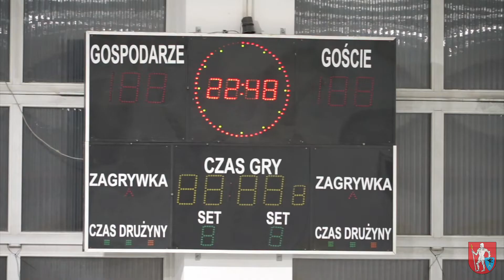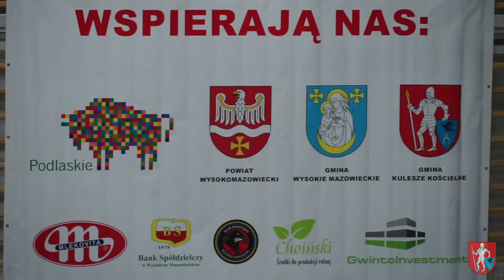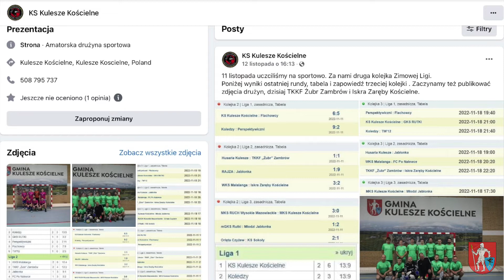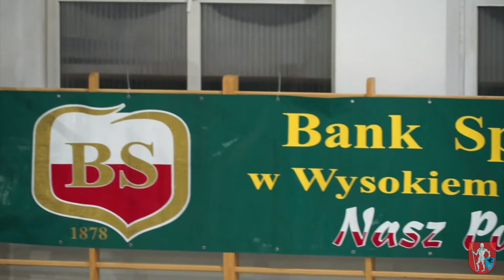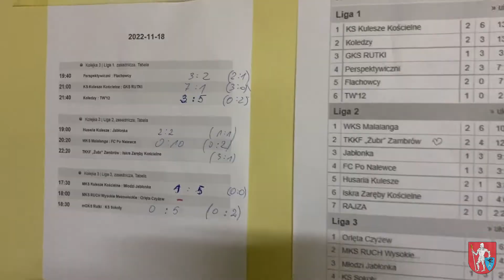Jedyna taka liga w regionie!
Popularność Zimowej Ligi Piłki Nożnej Halowej w Kuleszach Kościelnych rośnie z roku na rok. Dziękujemy wszystkim, którzy wspierają nas w organizacji tych rozgrywek.
To jedyna taka liga w regionie i super promocja gminy. A wszystko dzięki dobrej współpracy wielu środowisk i ludzi pełnych pasji. Zapraszamy co piątek do wspólnego kibicowania!